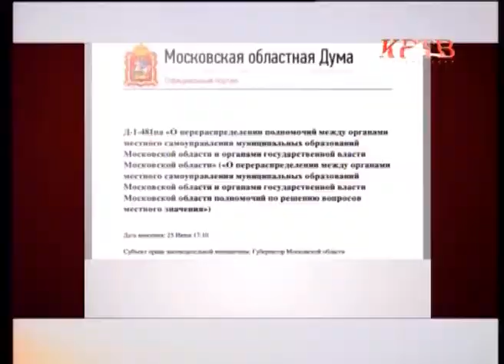К 2015 году часть полномочий Красногорского района перейдет в юрисдикцию Подмосковья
Новости. Эфир от 30 июля